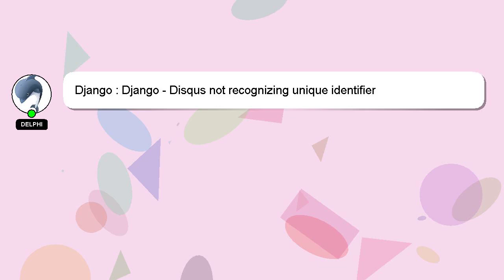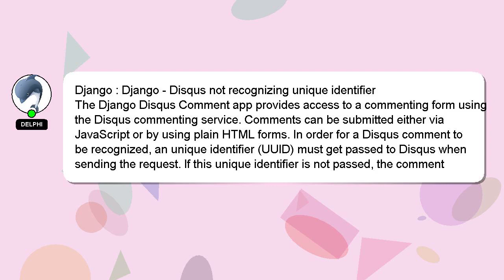Django : Django - Disqus not recognizing unique identifier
unique - Django Django recognizing Disqus not identifier :